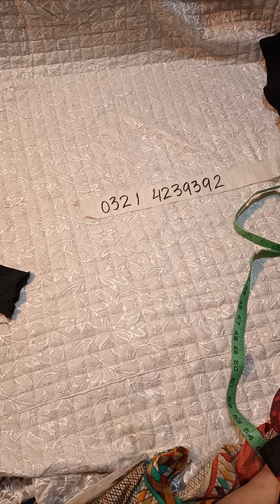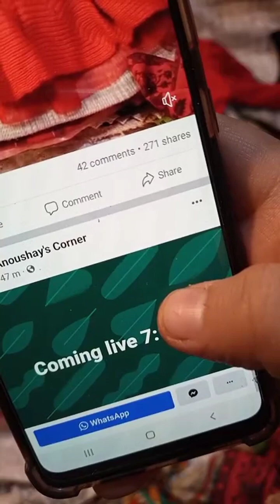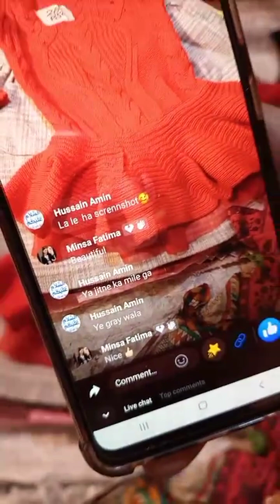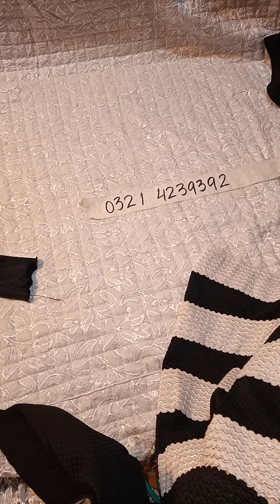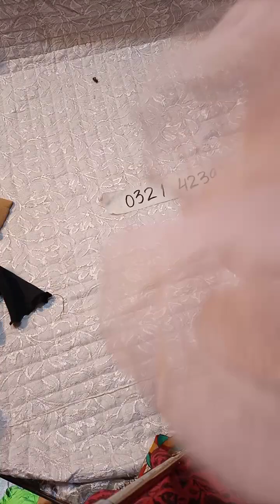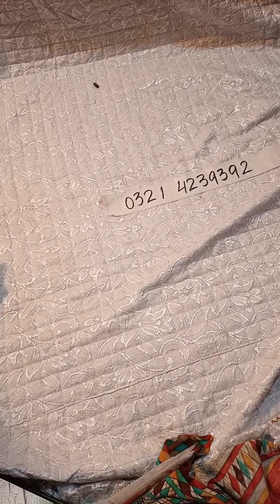6/7 YEAR GIRL COLOURFUL FROCKS-6Y GIRL PAPLUM STLYE WINTER FROCK-5YEAR GIRL SILK PRINTED FROCK-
Due to the rapid increase in inflation in Pakistan anoushay"s corner launches clothing for kids at cheap pricing like, fairy frocks, wool frocks designs 2023, winter frocks designs, fancy frocks, partywear frocks, birthday frocks net yarn frocks and casual frock. Which makes parents able to buy and wear their kid's quality stuff at their homes. now a question comes in mind that how to to get imported frocks in Pakistan? which has now been resolved in this video. let go, anoushays corner presents
6/7 YEAR GIRL COLOURFUL FROCKS-6Y GIRL PAPLUM STLYE WINTER FROCK-5YEAR GIRL SILK PRINTED FROCK-
BEAUTIFUL FROCKS DESIGNS 2022-23-WINTER TOP/FROCKS IN UNBEATABLE PRICE
1 TO 2 YEAR FUNKY AND PARTYWEAR FROCKS-2 YEAR PINK BOW STYLE FROCKS-2 YEAR CROCHET UPPAR WITH FRILLS
 KIDS Winter Tops And Frocks| ANOUSHYS CORNER |  KIDS PRELOVED WINTER COLLECTION - umbrella cut frock-normal cut frock-net frock-fancy frock- wedding wear frock-party wear frock- imported frock collection 2022
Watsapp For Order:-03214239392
 KIDS PRELOVED WINTER COLLECTION -
00:00 Introduction
01:08 fancy beautiful frock
02:31 floral frock in black
04:36 full sleeves frock in fleece